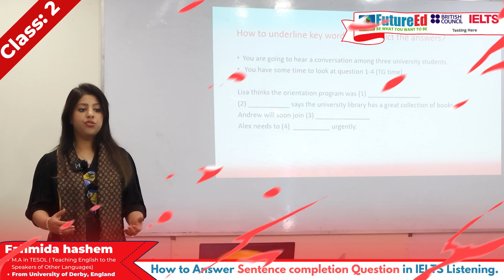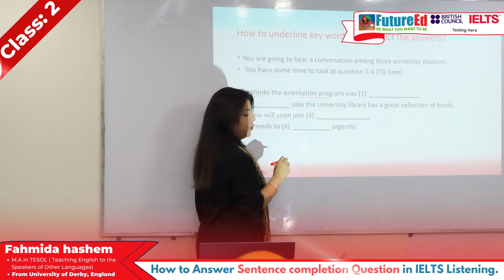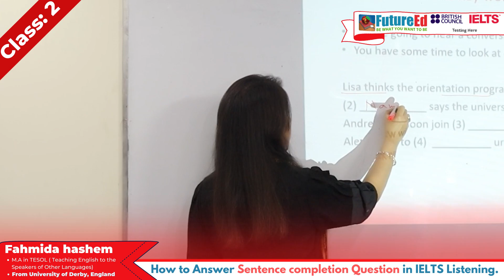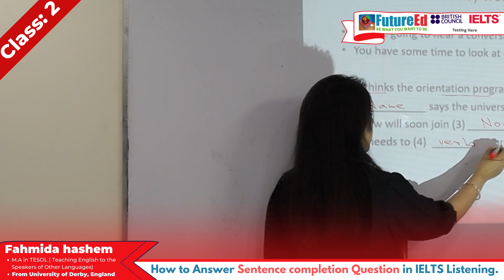⭐Learn Sentence Completion Questions with 𝗠𝘀. 𝗙𝗮𝗵𝗺𝗶𝗱𝗮 𝗛𝗮𝘀𝗵𝗲𝗺 | IELTS | Futureed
Introducing 𝗠𝘀. 𝗙𝗮𝗵𝗺𝗶𝗱𝗮 𝗛𝗮𝘀𝗵𝗲𝗺. She is a 𝗠𝗔 in 𝗧𝗘𝗦𝗢𝗟 (Teaching English to Speakers of Other Languages) from 𝗨𝗻𝗶𝘃𝗲𝗿𝘀𝗶𝘁𝘆 𝗼𝗳 𝗗𝗲𝗿𝗯𝘆, England. She is one of the most experienced Teachers specializing on IELTS and she has guided many students in pursuit of achieving their dream scores in IELTS final exams. With in-depth knowledge about second language acquisition, she has devised strategies to make English learning more enjoyable and fruitful for her students.
আজ পরিচিত হবো ফাহমিদা হাশেমের সাথে। তিনি 𝗨𝗻𝗶𝘃𝗲𝗿𝘀𝗶𝘁𝘆 𝗼𝗳 𝗗𝗲𝗿𝗯𝘆, England থেকে 𝗧𝗘𝗦𝗢𝗟 (Teaching English to Speakers of Other Languages) এ MA করেছেন। তিনি IELTS-এ বিশেষ অভিজ্ঞ শিক্ষকদের মধ্যে একজন। তার নির্দেশনা অবলম্বন করে শিক্ষার্থীরা IELTS ফাইনাল পরীক্ষায় তাদের স্বপ্নের স্কোর অর্জনের সফল হয়েছে। তিনি তার ছাত্রদের কাছে IELTS course আরও আনন্দদায়ক এবং সহজ করে তুলে ধরেন। তার অনুপ্রেরনায় শিক্ষার্থীরা IELTS Exam এ নির্ভয়ে অংশগ্রহন করছে।
ফাহমিদা হাশেমের class কিংবা তার সাথে পরামর্শ করতে চাইলে এখনি যোগাযোগ করুন FutureEd  বনানীতে।
FutureEd English Language Centre, British Council Official IELTS Test Venue & OET Official Test Venue,
Ahmed Tower (6th floor), 28 & 30 Kemal Ataturk Avenue, Banani, Dhaka-1213, Bangladesh.⭐